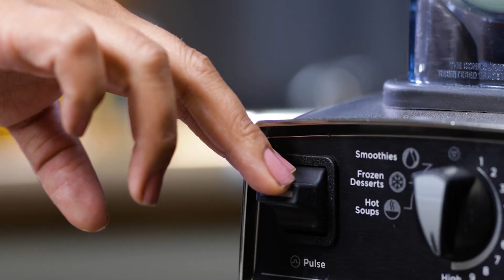310 Recipes | Tutti Fruity Shake | 310 Juice & 310 Vanilla Shake Recipe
Want a healthy, quick meal you can make in seconds? This 310 Juice and 310 Vanilla Shake Recipe is just that!

The Tutti Fruity Shake is a tasty drink that is jam-packed with nutrients, from well-balanced, wholesome plant-based proteins that boost your metabolism to super greens like kale and broccoli that support your complete health. This shake acts like a nutritious meal and tastes like a yummy dessert, due to the 310 Vanilla Shake that’s in it, along with creamy almond milk.

This recipe features 310 meal replacement shake and 310 Juice, a green superfood powder that thoroughly detoxes your body. By adding these two powders together, you can make a healthy shake that’s great for on-the-go by following the recipe in this video! The best part is how incredibly fast and easy it is. You can make this shake in seconds (it can also be mixed in a cup with a spoon or using a 310 Shaker Cup).

With only 3 ingredients including 310 Shake, 310 Juice and unsweetened almond milk, this smoothie truly makes healthy living easy on any schedule. Plus, if you’re wondering how to prepare a 310 Juice, this gives you another way to enjoy the super greens powder along with just drinking it on its own.

Are you ready to try the Tutti Fruity Shake? Check it out in the video above!

Looking for more 310 Shake Vanilla Recipes? Visit the 310 Recipes page for tons of ideas!

Also check out these social media channels for more recipes to support healthy weight loss and your healthy diet: